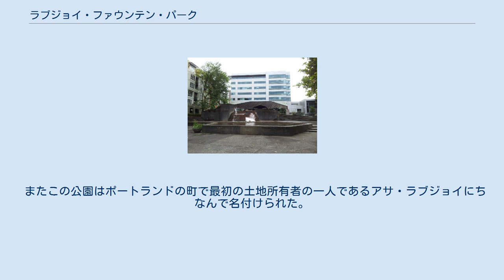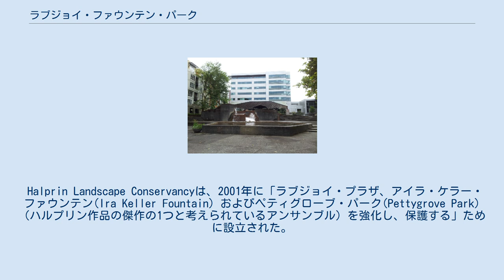ラブジョイ・ファウンテン・パーク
ラブジョイ・ファウンテン・パーク （英語：Lovejoy Fountain Park、またはラブジョイプラザ ）は、アメリカ合衆国 オレゴン州 ポートランドのダウンタウンにある都市広場公園。
 1966年に完成したこの広場公園は、アメリカのランドスケープアーキテクト、 ローレンス・ハルプリンによって設計された。
この公園は、ハルプリンが設計したSouth Auditorium District都市再生地区にある一連の噴水と広場の中で最初の公園にあたる。
 公園のコンクリートの輪郭は、 ケラー・ファウンテン・パークを含む他の公園とつながる並木道の歩行者天国に囲まれている。
 またこの公園はポートランドの町で最初の土地所有者の一人であるアサ・ラブジョイにちなんで名付けられた。
 噴水に加えて、公園はまたハルプリンの協働者でしられるアメリカ人建築家チャールズ・ムーア(Charles Willard Moore)によって設計された大きな銅で覆われたパビリオンを備えている。
 ライフマガジンは、開館後間もなく、公園を「湿った乾いたきらびやかで静的な移植された荒野の一片」と表現した3ページの写真付きMid-City Mountain Streamを発表。
 Halprin Landscape Conservancyは、2001年に「ラブジョイ・プラザ、アイラ・ケラー・ファウンテン(Ira Keller Fountain) およびペティグローブ・パーク(Pettygrove Park) （ハルプリン作品の傑作の1つと考えられているアンサンブル）を強化し、保護する」ために設立された。